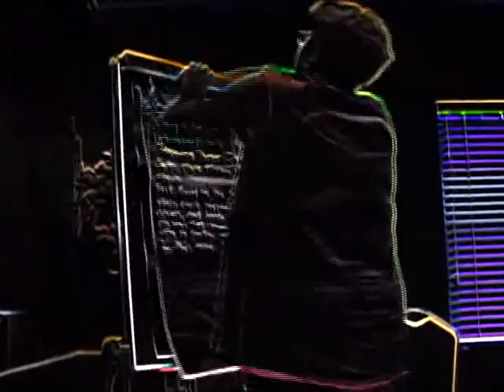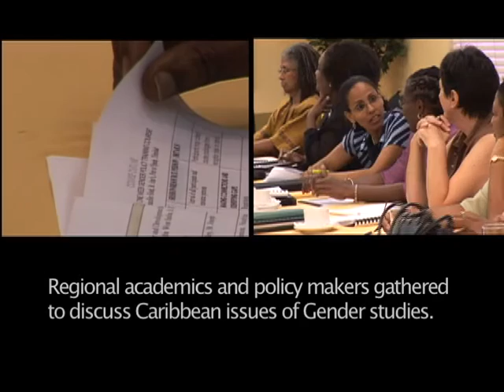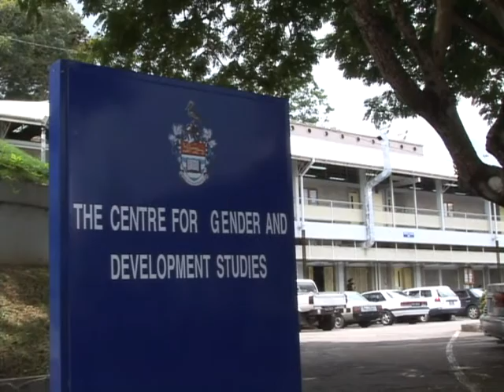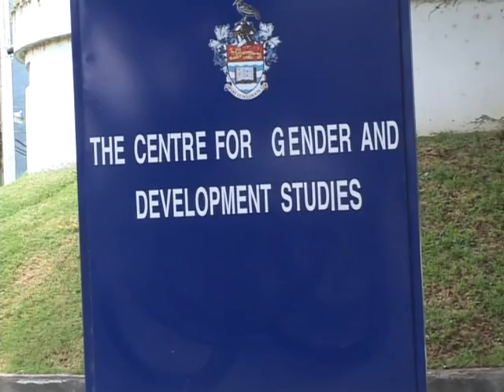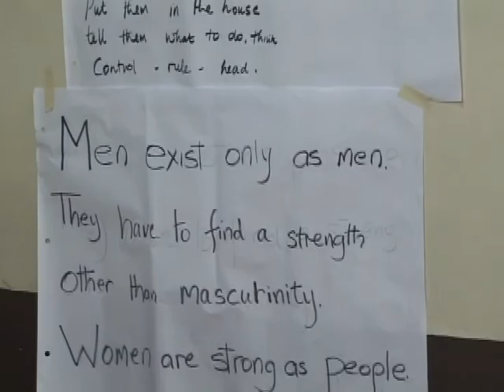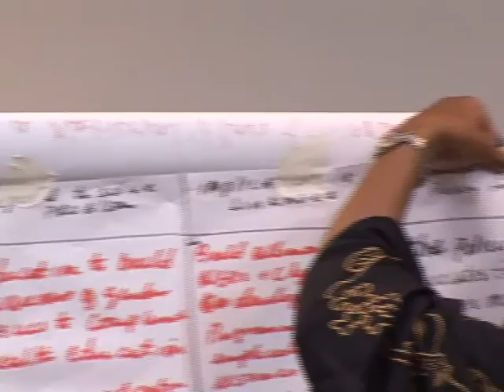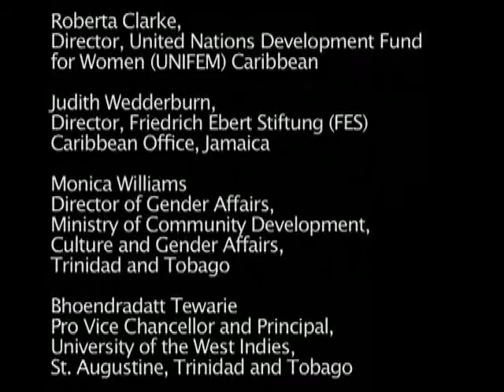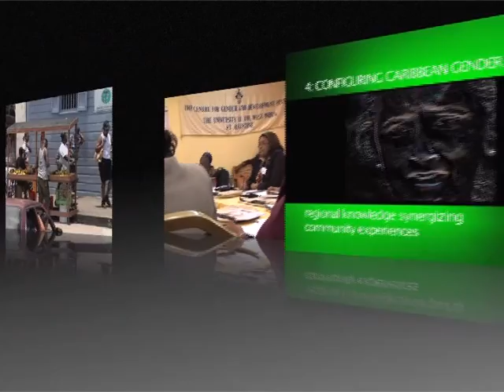Engendering Change: Caribbean Configurations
Engendering Change: Caribbean Configurations is a forty minute film that records the one-week intensive course on gender sensitive policy making for the Caribbean held in March 2006, implemented by the Centre for Gender and Development Studies, The University of the West Indies, St. Augustine. The film moves from the formal classroom setting with Caribbean experts, to bringing the course participants in contact with the southern community of Debe/Penal, Trinidad and Tobago and to cross cultured, gendered experiences through the shape of water by documentary film maker Kum-Kum Bhavnani of the University of California, Santa Barbara, USA.

While the documentary focuses on The University's role as an academic and research institution in challenging accepted ideologies and methodologies of development paradigms, engendering change is an attempt to produce a penetrating critique of the gap between pedagogy and reality, between top down policies and community needs. The film privileges the voices of community members and highlights the importance of constitutions with people in communities as central to policy making process.

The documentary is divided into four easily identifiable sections:
– Regional Education
– Gender Policy Issues
– Community Outreach
– Configuring Policy

It can be used for popular viewing and gender sensitization as well as an educational tool for gender training, policy consultation processes and at secondary and tertiary level institutions.

Director: Patricia Mohammed and Luke Paddington
Edited and scripted by: Luke Paddington
Script Assistance: Shelene Gomes and Amber Fredericks
Camera/Audio/Lights: Max Bitzer and Luke Paddington
Additional footage: Shape of Water Directoed by Kum-Kum Bhavnani
Producers: Patricia Mohammed, Centre for Gender and Development Studies, The UWI, St. Augustine / United Nations Development Fund for Women, Caribbean Office

Date of Production: 15 January 2007